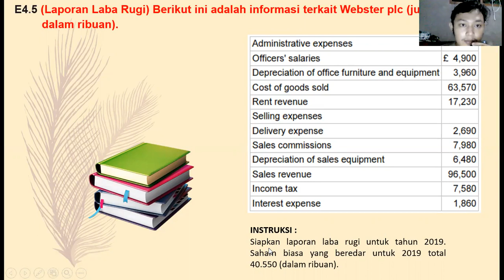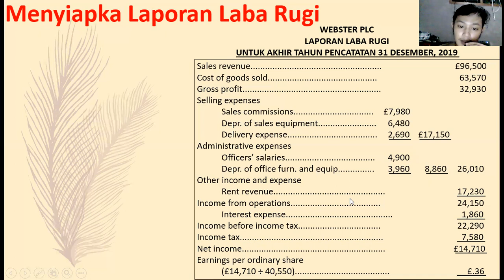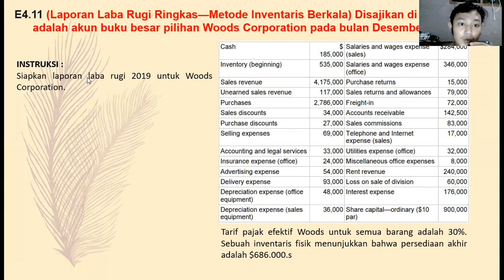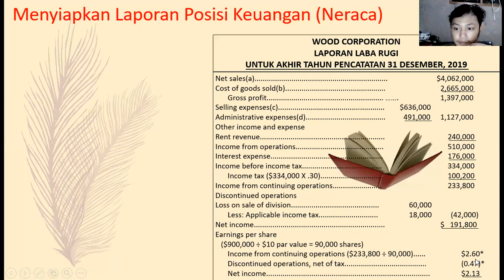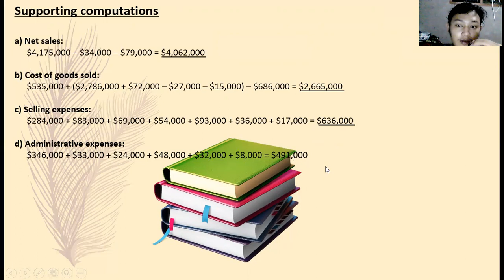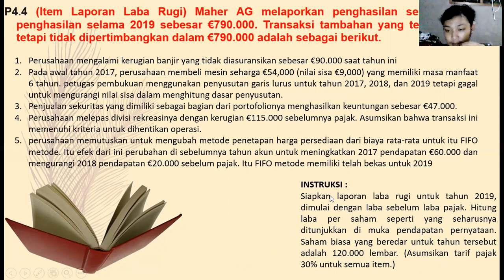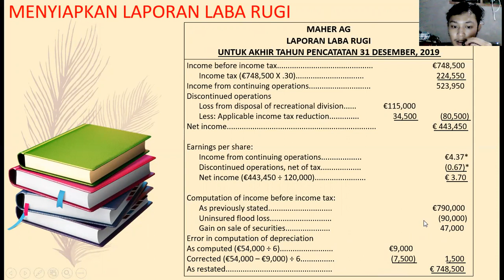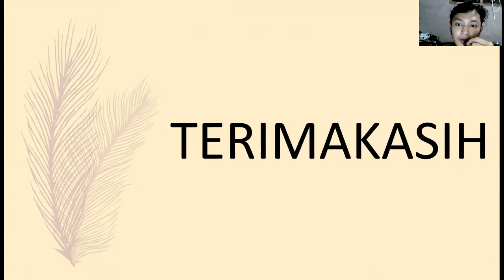TUGAS AKM 1 SP SOAL JAWAB CHAP 4 INCOME STATEMENT BY KHEVIN